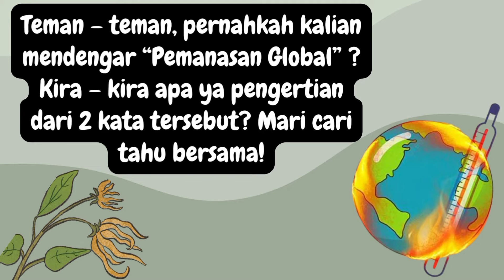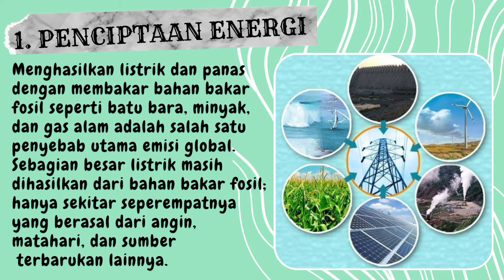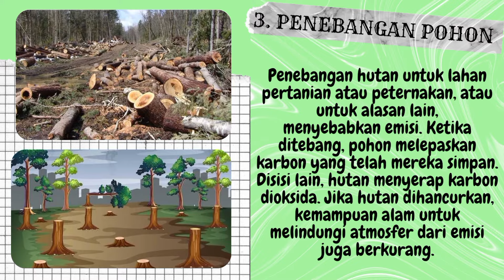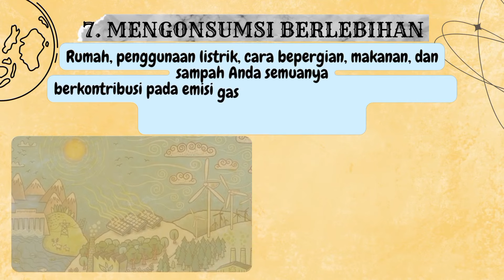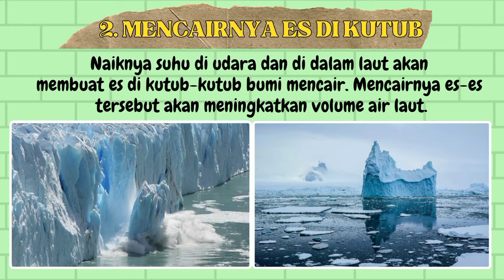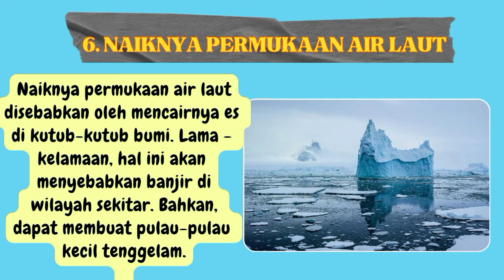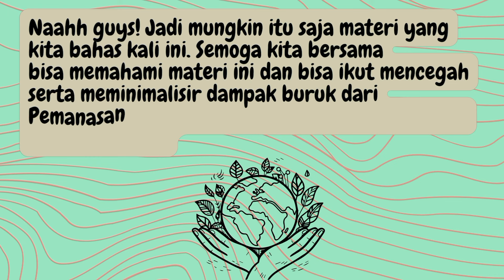PEMANASAN GLOBAL | Gejala Pemanasan Global Kelas 10 Kurikulum Merdeka Belajar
Video Materi Pembelajaran Fisika tentang Konsep Gejala  Pemanasan Global (Global Warming) yaitu Pemanasan Global khususnya tentang Pengertian Pemanasan Global, Penyebab Pemanasan Global, Dampak Pemanasan Global, Penyebab terjadi Pemanasan Global dan Usaha Mencegahi Pemanasan Global secara detail.

Judul : Pemanasan Global dan Pura pura Tau Fisika